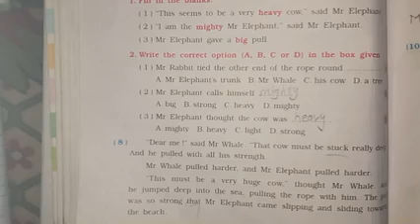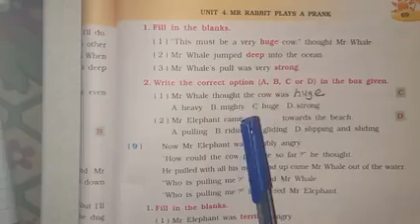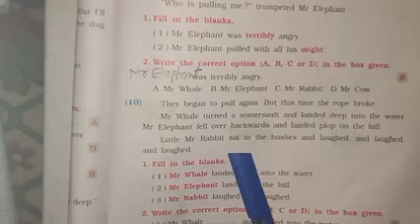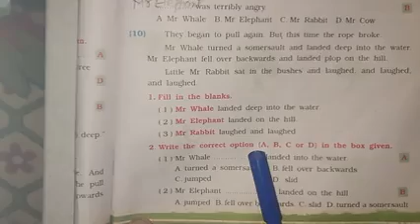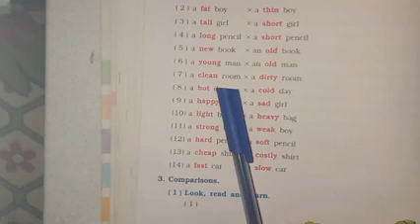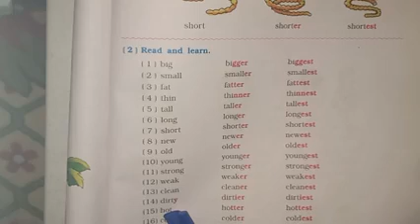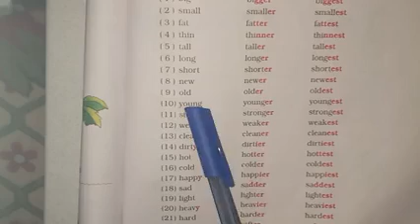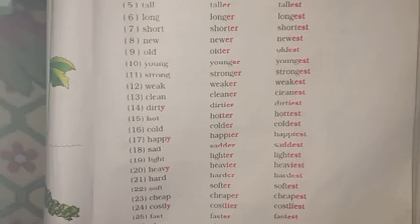Std-3 English-FL Ch-4 (Part-2)